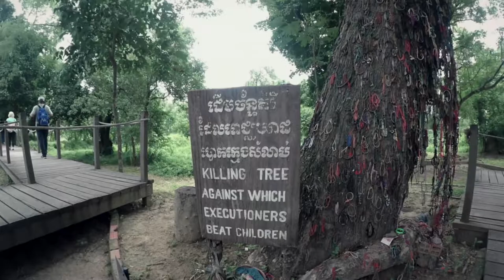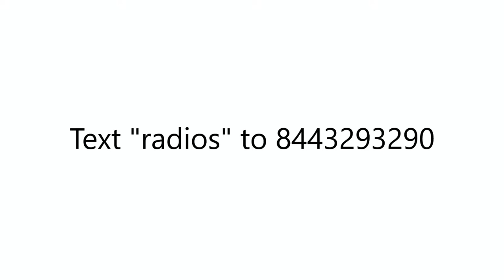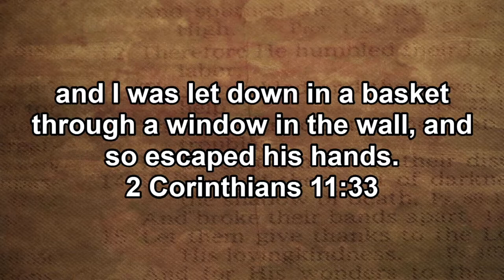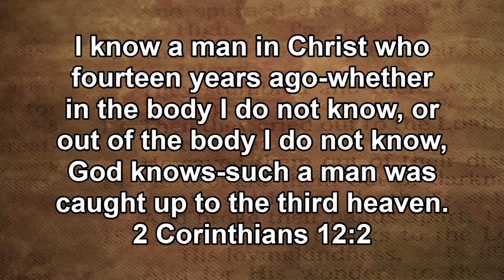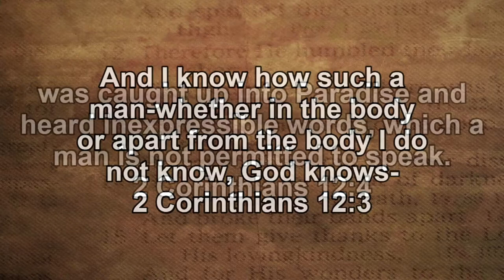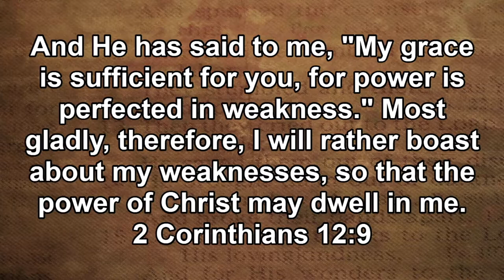Sunday April 25 2021 - Dr Greg Hyler - 2 Corinthians 11:30 - 12:10 - A Gift of Weakness